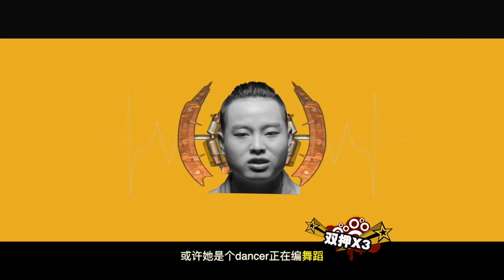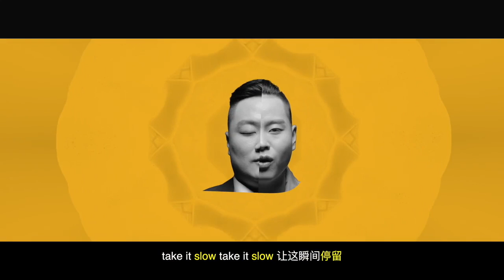💥 NEW $HIT 💥 记录 : 孙八一 ft. 小青龙 [ Official MV ]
Follow them on WEIBO @___孙八一  @小青龙的春天
@快手 DIGITAL SPOT